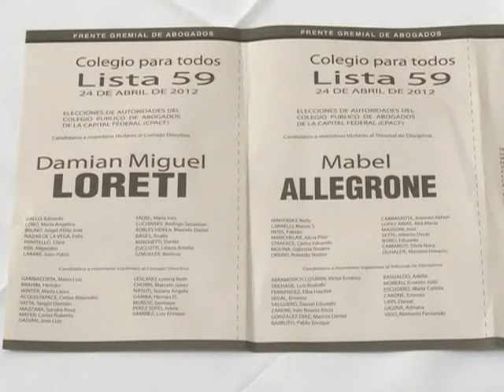Loreti: "queremos darle una voz nueva al Colegio comprometida con las causas populares"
El candidato a presidente del Colegio Público de Abogados de la Capital Federal, Damián Loreti, explicó que sus "iniciativas apuntan a darle una voz nueva al colegio comprometida con las causas populares", de cara a las elecciones que se realizaran el próximo 24 de abril.
"Queremos discutir el rol del abogado, del colegio y ponernos al día con respecto a la expansión de derechos que estamos teniendo" detalló el postulante por el Frente Gremial de Abogados "Colegio Para Todos", en el marco de un acto donde miembros de las auditorias generales de la Nación y de la Ciudad de Buenos Aires le dieron su apoyo.
 Damián Loreti es abogado y doctor en Ciencias de la Información y redactor de "Los 21 Puntos para una Radiodifusión Democrática" y de la Ley de Servicios de Comunicación Audiovisual. Además es miembro del Centro de Estudios Legales y Sociales (CELS) y fundador de la "Coalición por una Radiodifusión Democrática".
"El colegio debe plantear principios que reconozcan el valor de los derechos humanos, de la democracia y de la justicia social" aseguró Loreti, quien además se refirió a la lógica "individualista" que suele tener la profesión y habló de la necesidad de "darle visibilidad a que existen otros paradigmas de éxito en el ejercicio del derecho que no sea la recaudación económica a fin de mes".
Las organizaciones que forman el Frente son, entre otras, Asociación de Abogados de Buenos Aires, Agrupación Carlos Sampay, La Cámpora, Peronismo Militante, el CELS, Abuelas de Plaza de Mayo, Frente Unidad Peronista, la Corriente Nacional de Graduados "Tala Ventura", la agrupación "Rodolfo Ortega Peña" y la Asociación de Abogados Laboralistas.